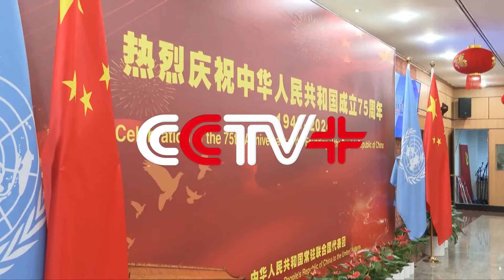China's Permanent Mission to UN Holds Reception to Mark 75th Anniversary of PRC Founding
China's Permanent Mission to the United Nations (UN) held a reception on Tuesday evening in celebration of the 75th anniversary of the founding of the People's Republic of China (PRC).

Fu Cong, China's permanent representative to the UN, gave remarks. Present at the reception were more than 300 Chinese and UN officials, diplomats and representatives from different missions to the UN.